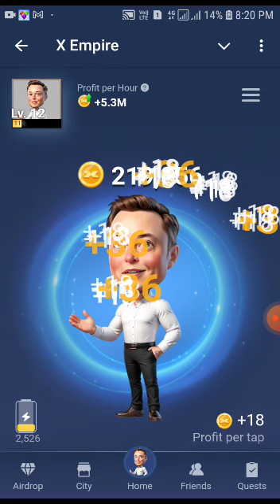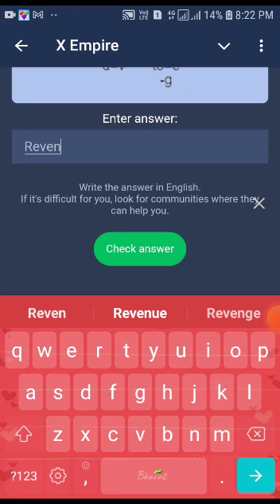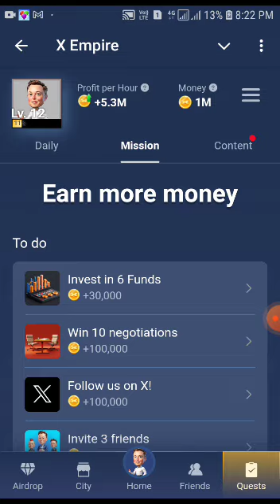X Empire 03 August Riddle & Rebus